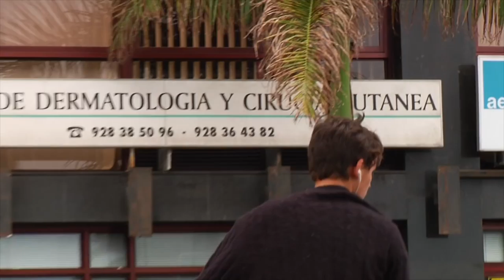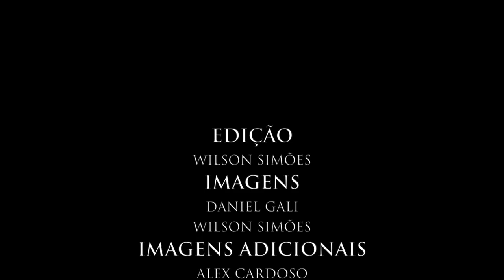ORIG - JOSÉ OLIVEIRA SEARCHING FOR MYSELF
Vídeo Parte - José Oliveira Searching for Myself
Imagens - Wilson Simões, Daniel Gali, Marco Savino
Edição - Wilson Simões